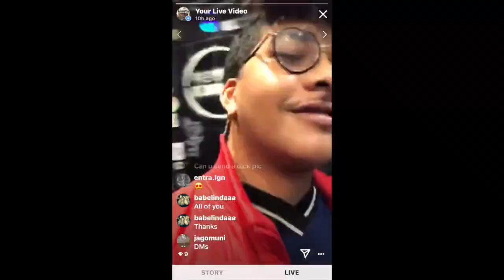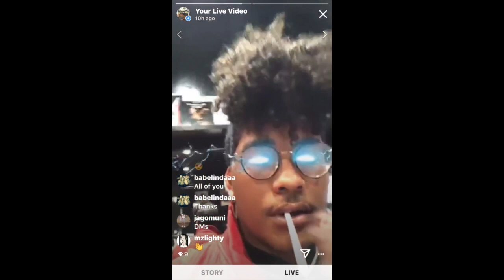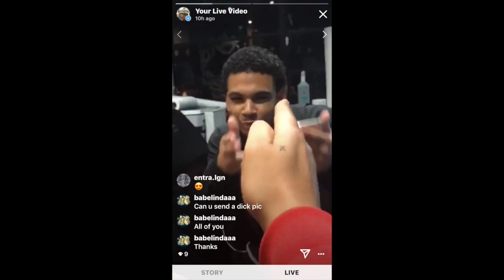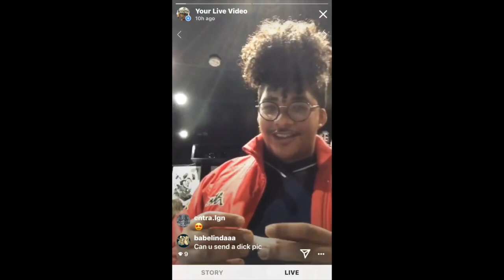I JUST HAD AN EPISODE 3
3 episodes deep, lets go.

This time we're on the strip in Camden, we hear from Meal Deal Minas and even Ribz pays us a visit.

Thanks to Art of Camden & Domo94